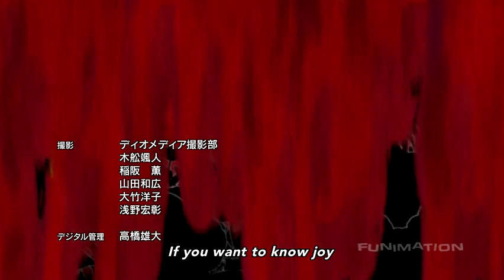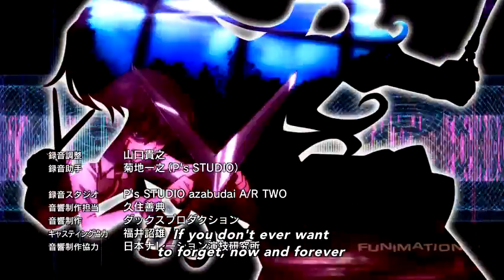Riddle Story of Devil – Ending Theme 3 – Concentration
"Concentration" by Manami Numakura (Otoya Takechi)

Riddle Story of Devil Synopsis:

From the creator of Loveless.

Tokaku Azuma is a heartless teenage assassin on a mission of death. She's been sent to a prestigious boarding school to compete in an assassination game against eleven other beautiful killers. Their heinous mission: send the innocent and cheerful Haru Ichinose to an early grave. But when Tokaku finds herself strangely drawn to her intended target, she must utilize her lethal skills to keep her new friend alive -- and Haru must place her life in the ruthless, cold-blooded hands of the very woman sent to kill her.